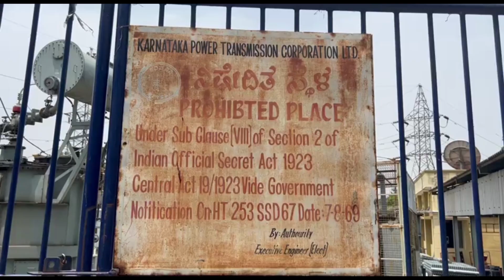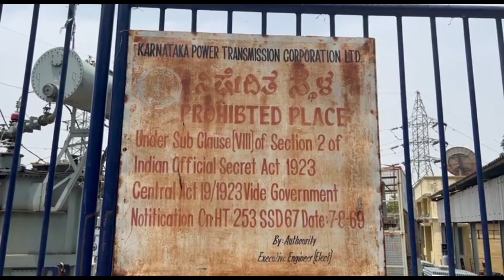Electric poles uproot due to heavy rains